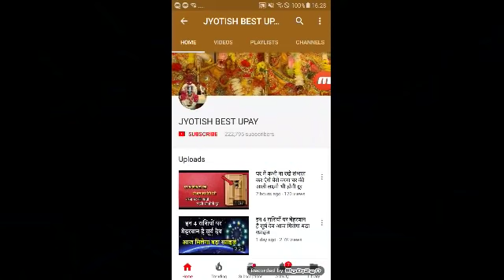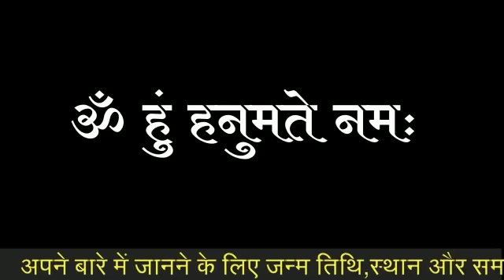आज मंगलवार की रात सोने से पहले एक बार बोल दे यह शब्द //Hanuman Mantra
Hanuman Mantra